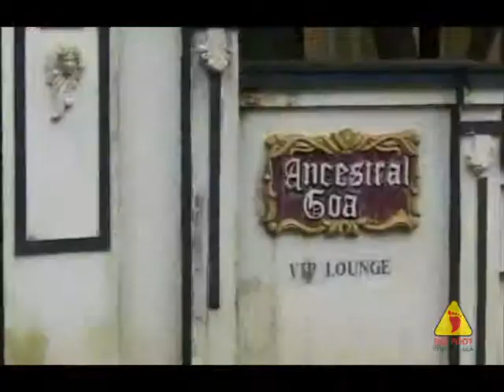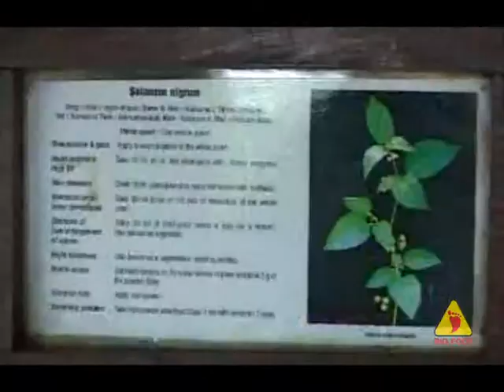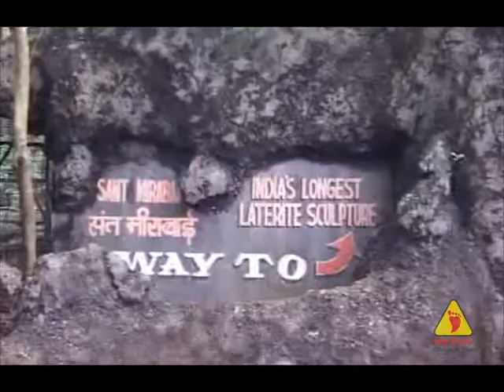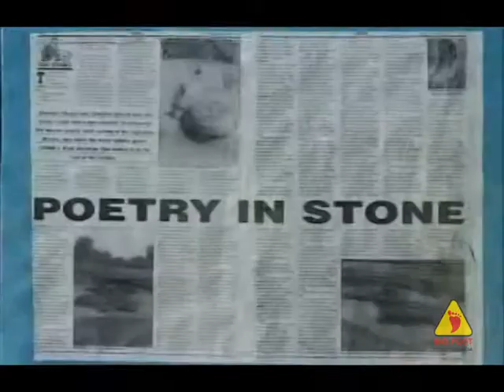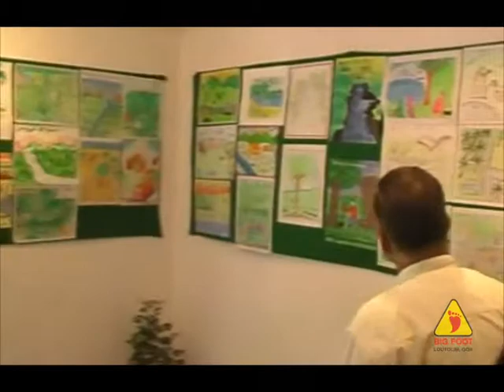01 Naturally Yours